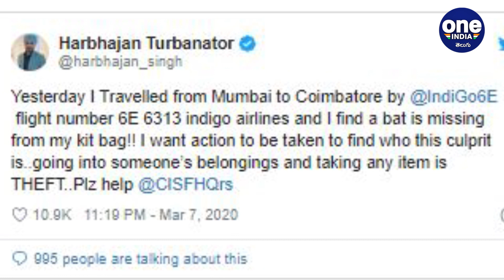Harbhajan Singh Loses His IPL Bat While Traveling In Flight | Oneindia Telugu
Indian cricketer Harbhajan Singh who represents Chennai Super Kings (CSK) in the Indian Premier League (IPL) on Saturday took to Twitter to register a complaint about losing his IPL bat while travelling from Mumbai to Coimbatore on an Indigo airplane.

టీమిండియా వెటరన్ ఆఫ్ స్పిన్నర్ హర్బజన్‌ సింగ్‌ ప్రస్తుతం ఇండియన్ ప్రీమియర్ లీగ్ (ఐపీఎల్) సీజన్-13 కోసం సన్నద్ధమవుతున్నాడు. ప్రస్తుతం ఐపీఎల్‌ ప్రాంచైజీ చెన్నై సూపర్‌ కింగ్స్‌ తరఫున హర్బజన్‌ ఆడనున్నాడు. ప్రాక్టీస్ కోసం శనివారం ముంబై నుంచి ఇండిగో విమానంలో కోయంబత్తూర్‌కు విమాన ప్రయాణం చేసాడు. కోయంబత్తూర్‌ చేరుకున్నాక భజ్జి తన కిట్‌ బ్యాగ్‌ను పరిశీలించగా.. అందులోని క్రికెట్‌ బ్యాట్‌ మాయమైంది. వెంటనే అతను తన ట్విట్టర్‌ ద్వారా విమాన సంస్థకు ఫిర్యాదు చేశాడు.